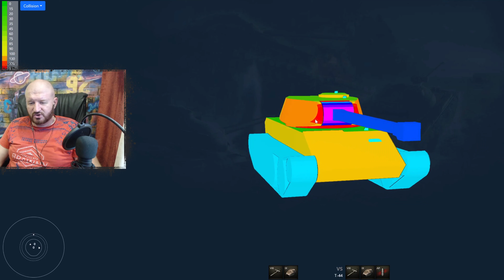Обзор Т-44 гайд средний танк СССР | перки Т44 броня | бронирование т-44 оборудование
Обзор Т-44 советский средний танк восьмого уровня, игра Мир танков. В данном видео полноценный гайд по Т44, вместе с вами разберем как играть на т-44, изучим лучшее оборудование для т44, правильно расставим перки для экипажа Т 44, рассмотрим тактико-технические характеристики т 44, покрутим бронирование T-44 и другие характеристики данного тяжелого танка.

Друзья, сегодня у нас на повестке дня легендарная машина, советский средний танк восьмого уровня, перед вами Т-44 гайд.

Наверняка многие из вас знают, что у данного агрегата есть довольно спорные характеристики, из-за которых комфорт игры на Т-44 Мир танков сильно страдает, но назвать нашего советского героя слабым нельзя, к нему просто нужен особый подход.
Первое, что должен понимать каждый владелец этого отечественного аппарата, в нашем распоряжении далеко не самый хороший запас прочности (но по меркам одноклассников вполне типичный), а также посредственный базовый обзор дальностью в 380 единиц.

Если же говорить про Т-44 характеристики бронирования, то это, пожалуй, один из немногих средних танков восьмого уровня, у которого есть броня. Самой крепкой частью машины является башня, которая благодаря правильной, довольно обтекаемой форме нередко будет радовать вас рикошетами, если играть ею правильно.

ВЛД у Т-44 Мир танков тоже неплохой, все из-за того же рационального наклона. Виляя корпусом и подворачивая его в нужный момент, можно также неплохо танковать. Стоит только понимать, что НЛД и борта лучше прикрывать, так что действовать нужно осторожно.

Но самым большим преимуществом нашей машины является именно подвижность. Советский средний танк Т-44 Мир танков имеет хорошую максимальную скорость, способен развивать ее быстро благодаря отличной динамике, да и маневренность у нас на высшем уровне.
Итак, сначала давайте рассмотрим пушку восьмого уровня (топовую) и она характерна тем, что имеет очень слабое пробитие как базовым ББ, так и голдой, но в то же время очень внушительный альфастрайк.

На большой альфе преимущества данного орудия заканчиваются. С этой пушкой на борту Т-44 Мир танков имеет маленький ДПМ, становится очень косым, а углы вертикальной наводки составляют всего -5 градусов, что тоже очень некомфортно.
Что касается предтоповой пушки, с ней играет большинство владельцев Т-44 Мир танков и этот вариант можно по праву считать наиболее правильным. Начнем с того, что тут тоже есть определенные проблемы с бронепробитием, но обычными ББ уже можно уверенно воевать против одноклассников. Несмотря на это вам все равно придется возить около 50% голдового боезапаса, для боев против девяток и десяток.

С этим стволом Т-44 танк обладает меньшим альфастрайком, но мы сможем наносить около 1850 единиц урона в минуту, результат далеко не самый лучший, но уже достаточно серьезный.

С точностью тут ситуация тоже относительная. В нашем распоряжении хорошее соотношение разброса и времени сведения, эти параметра годные, в отличие от плохой стабилизации, которую нужно буде подправить.

Кстати, нельзя не заметить, что с предтоповой пушкой советский средний Т-44 танк имеет более комфортные углы вертикальной наводки, что позволит нам играть от башни.

Исходя из всего сказанного выше, можно сделать вывод, что общие параметры у нашей машины достойны уважения, но вот вооружения требует пристального внимания. Чтобы вам было проще ориентироваться в обилии характеристик Т-44 Мир танков, сейчас мы разложим все сильные и слабые стороны по пунктам, с учетом укомплектования предтоповым орудием.
Плюсы:
• Неплохая броня для среднего танка;
• Хорошая подвижность (максималка, динамика, маневренность);
• Низкий силуэт и хорошая маскировка;
• Достойные углы вертикальной наводки;
• Неплохая точность (разброс и сведение).
Минусы:
• Слабые параметры бронепробития;
• Маленький альфастрайк;
• Небольшой ДПМ;
• Посредственный обзор;
• Плохая стабилизация орудия.

Данный танк можно по праву назвать одним из самых творческих в плане геймплея, ведь из-за слабого пробития, столкновения лоб в лоб нам противопоказаны и часто приходится изощряться, чтобы заехать противнику в уязвимый борт или корму.

В то же время для Т-44 тактика лобовых столкновений не оправдывает себя из-за бронирования. По сравнению с другими средними танками на уровне броня у нас хорошая, но до тяжей нам далеко, так что лучше вести огонь на дистанции.

Стоя на второй линии Т-44 танк Мир танков может играть от маскировки или же использоваться рельеф местности и отыгрывать башней. Правда, в подобных ситуациях все же придется заряжать голду, ведь при стрельбе на дистанции пробитие имеет свойство падать.